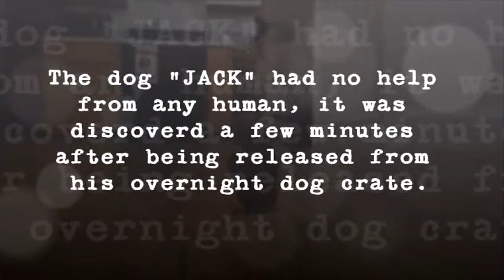Jacks Miracle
Unbelievable, a must see, you have never seen anything like this.